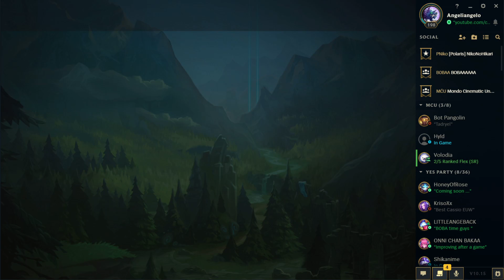[LoL]【5v5 FlexQ】Platinum I ► Jungle Lillia vs Fiddlesticks ★ A Rank ♦ 5/5/7 KDA